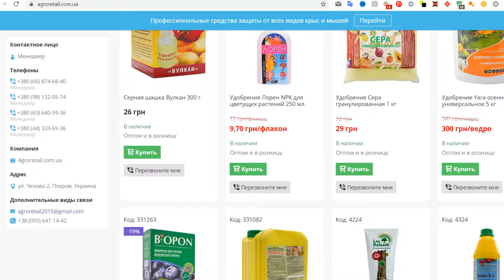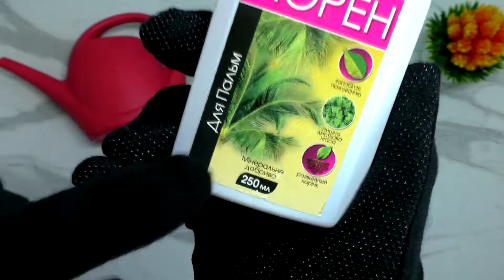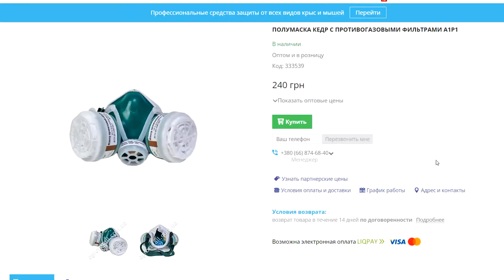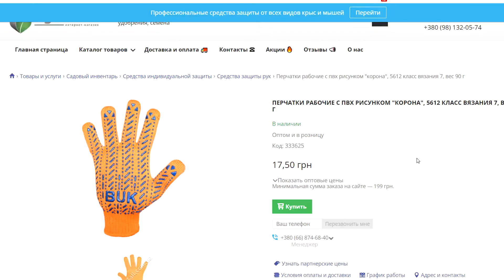🟢 ОГРОМНАЯ посылка нужных товаров с магазина Агроритейл